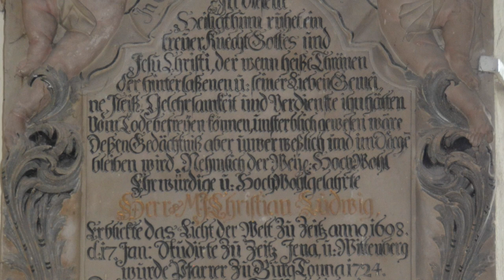Matthias Grünert unterwegs | Molschleben | Schulze-Orgel | Mendelssohn-Bartholdy | 2. Sonate c-Moll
Die klangvolle Orgel in der Dorf Kirche Sankt Peter und Paul zum Molschleben wurde von Johann Friedrich Schulze aus Paulinzella im Jahre 1856 erbaut. Mit 19 Registern gehört sie zu den größeren Instrumenten, die von einem der berühmtesten Orgelbauer des 19. Jahrhunderts stammt. Sie ist im Originalzustand erhalten und wurde vom Orgelbau Waltershausen GmbH 2002 saniert. Die mit der Bildersprache des 19. Jahrhunderts ausgestaltete spätgotische Kirche bildet mit dem warmen und abgerundeten Klang dieser Denkmalsorgel den authentischen Rahmen für die Orgelmusik mitteldeutscher Romantiker. Allen voran sind hier die Orgelsonaten von Felix Mendelssohn-Bartholdy hervorragend darstellbar. Frauenkirchenkantor MatthiasGrünert spielte dort während seiner OrgelFahrt am Pfingstmontag, 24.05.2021 live Mendelssohns 2. Sonate in c-Moll Opus 65,2.